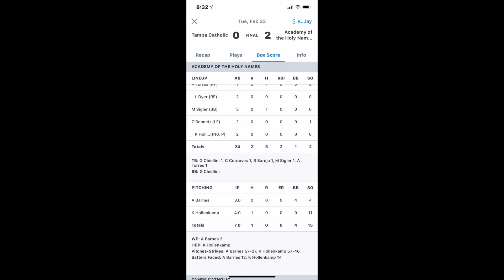AHN vs TC 11K's High School Softball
KK pitched 4 innings and recorded 11 strike outs with only 1 hit.